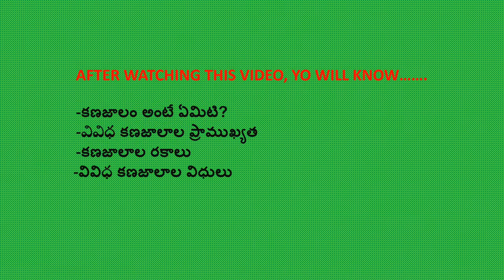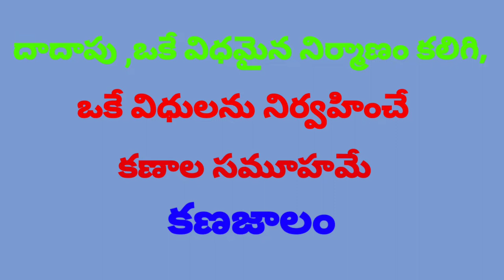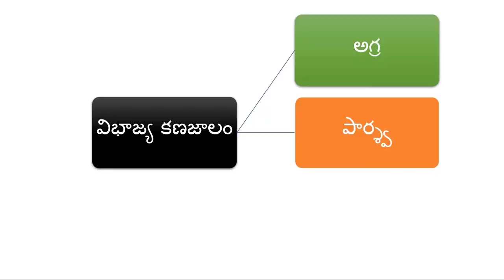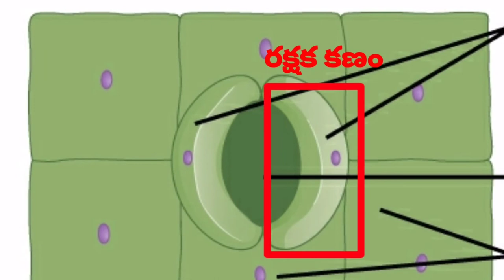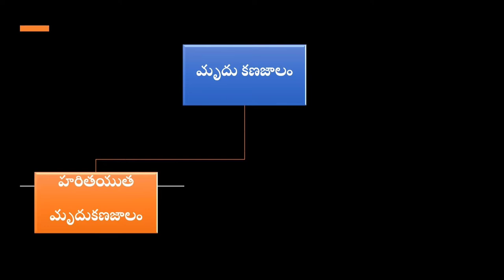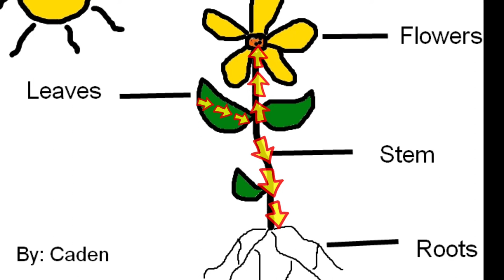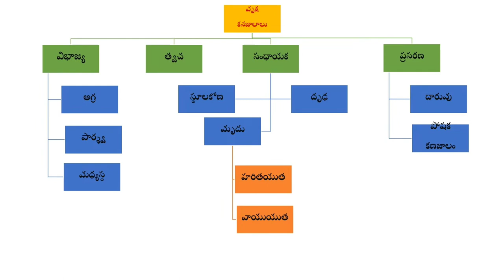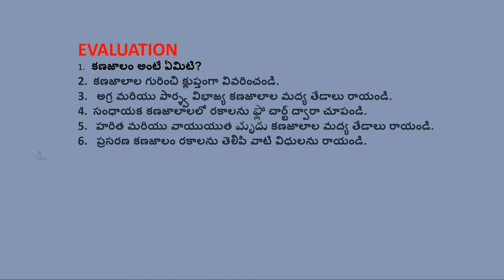వృక్ష కణజాలాలు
IX BIO SCIENCE TM